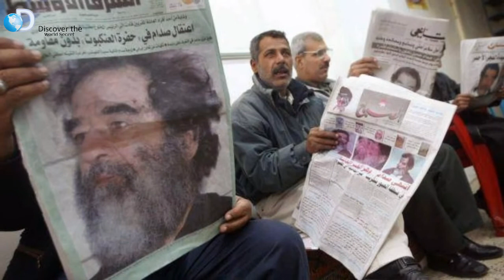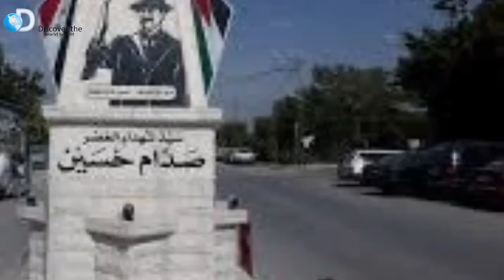Saddam Hussein Documentary | Why Give Execute to Saddam Hussein in Urdu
Topic :- Saddam Hussein Documentary | Why Give Execute to Saddam Hussein in Urdu

Cover Topiv:- Full Documentary President of Iraq  Saddam Hussein  history  in urdu

Saddam Hussein Abdul al Tikriti was an iraq politician who served as the fifth President of iraq from 16 julay 1979 to until  april 2003 , he born  on 28 april 1937 in iraq , Died on December 30 2006
His body hight 1.86m